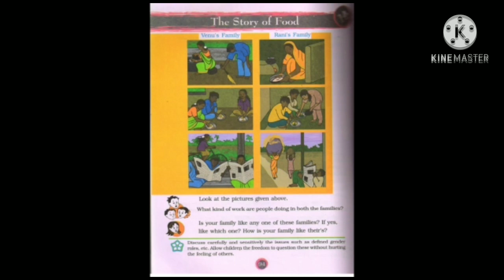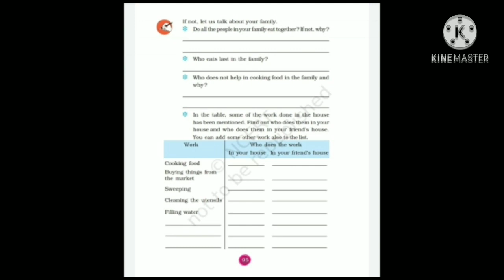14.The story of Food Class 3